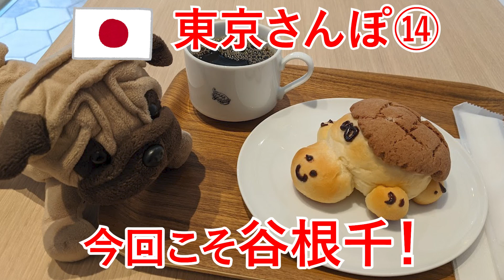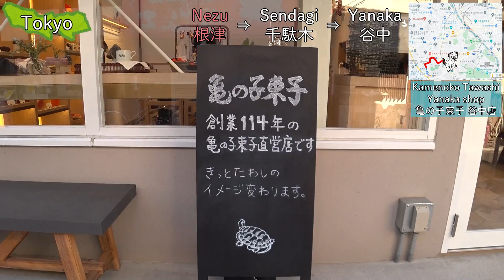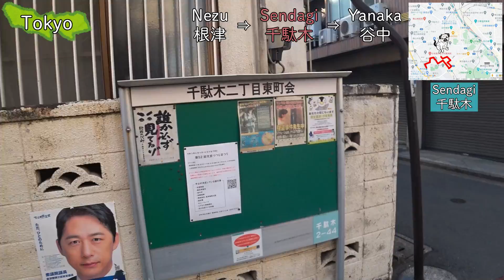【東京さんぽ14】谷根千（やねせん） Tokyo walk 14 (YaNeSen)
東京をのんびり散歩してみました。谷根千のエリアを、根津⇒千駄木⇒谷中の順にまわります。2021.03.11

地下鉄の東大前駅をスタート
根津神社
亀の子束子　谷中店
千駄木の商店街
防災広場 初音の森
よみせ通り
西日暮里駅
というルートです

◆音楽
フリーBGM DOVA-SYNDROME様より、『江戸のぶらり旅』をお借りしました。